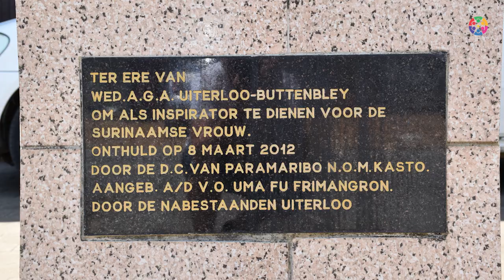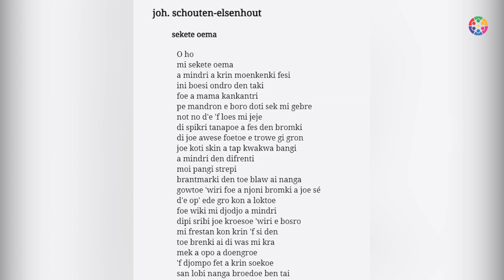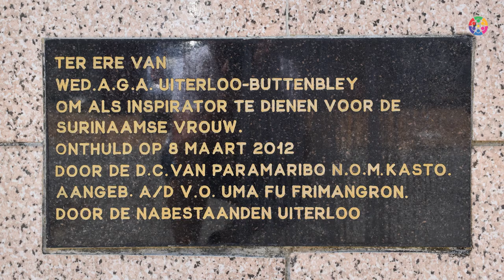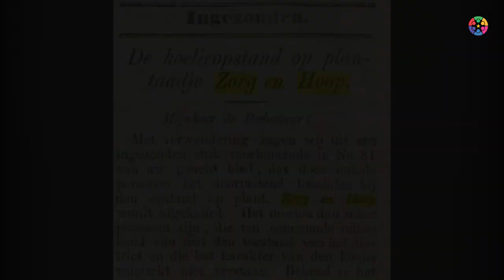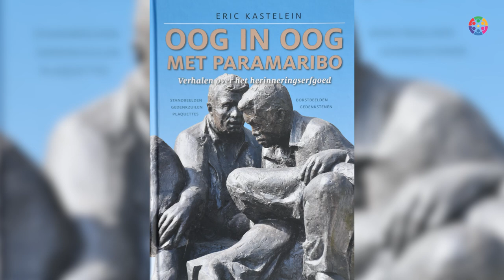5 sterke Surinaamse vrouwen, Surinaamse geschiedenis | Internationale vrouwendag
Vandaag heeft Eric Kastelein het over 5 sterke vrouwen:
Johanna Schouten-Elsenhout
Uiterloo-Buttenbley
Marie Oostburg Kop
Sophie Redmond
Janey Tetary